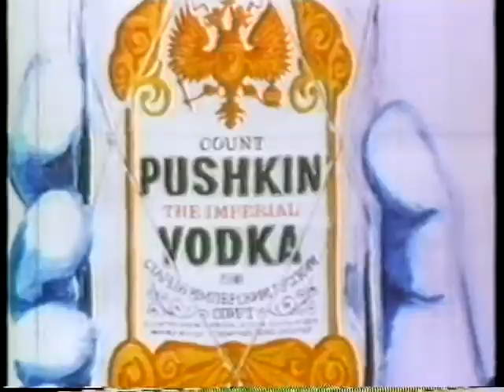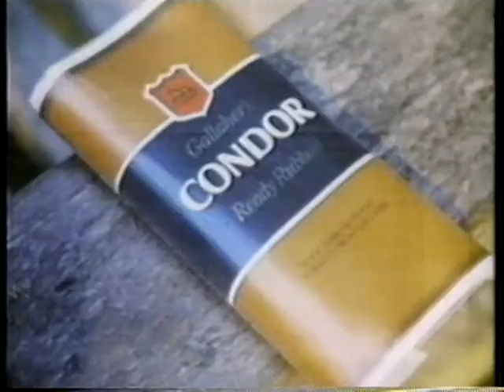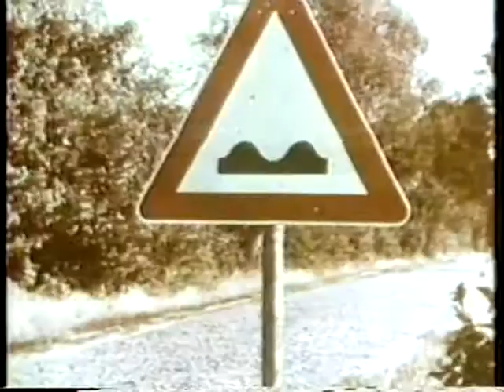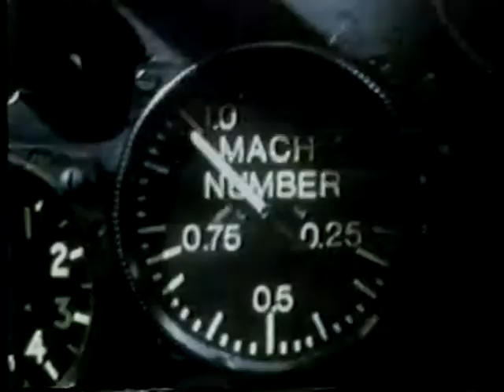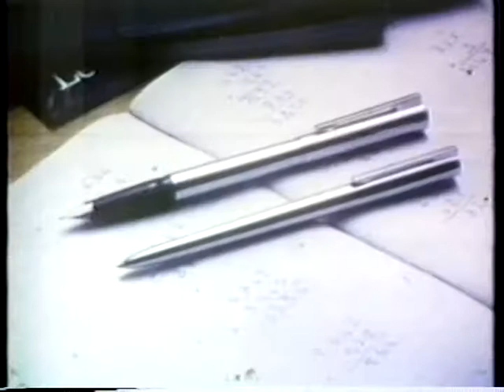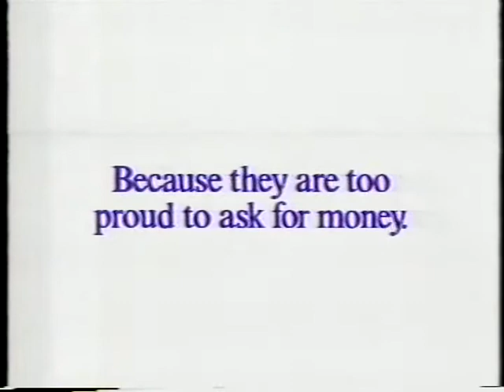Clio Awards 1987 bloco 3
Programa norte-americano de 1987 com comerciais diversos premiados com o Clio Awards.